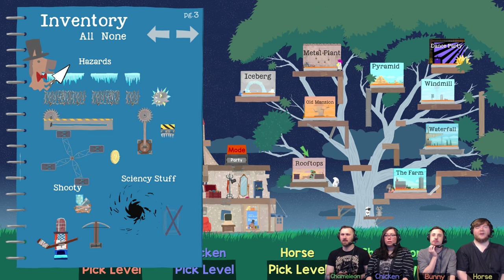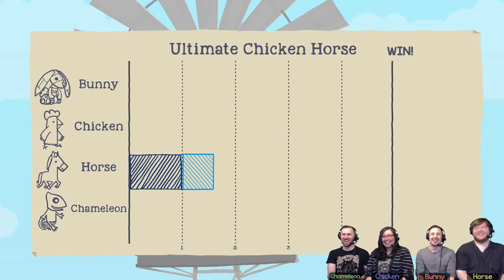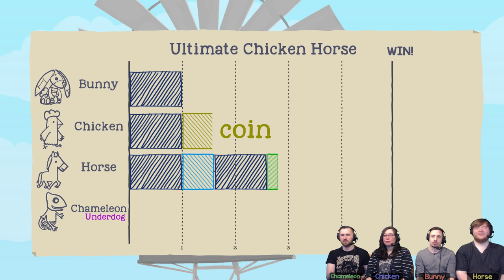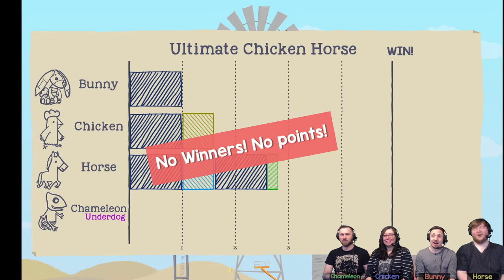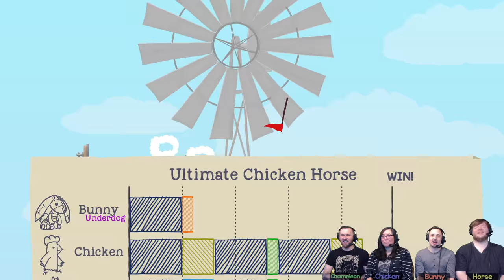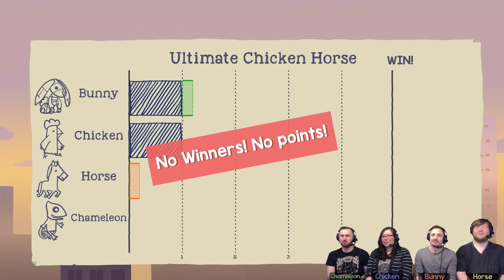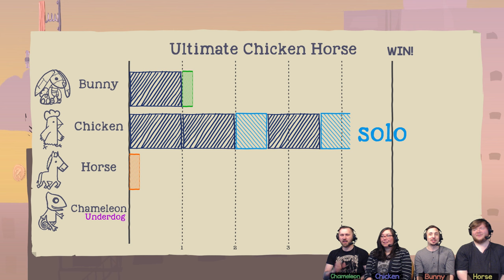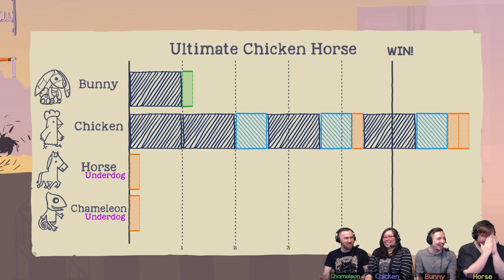Ultimate MURDER Horse - #44 - Arrows vs Flaming Balls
We set the game to only give us traps! It's another round of Ultimate Murder Horse!